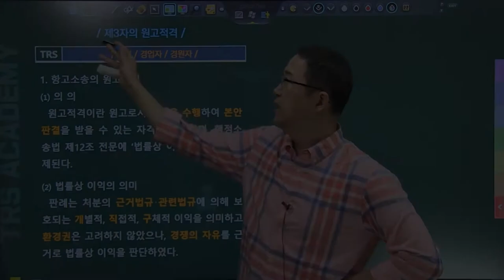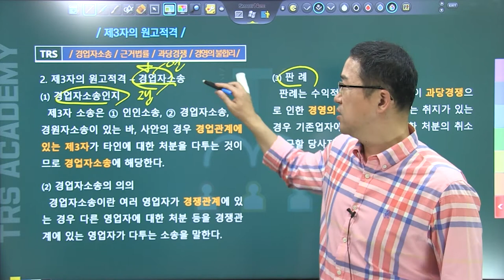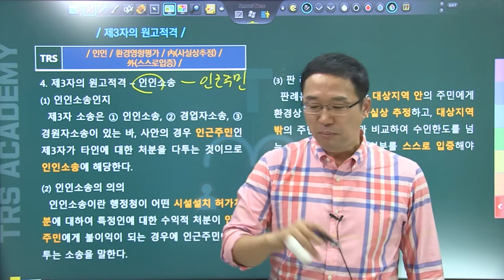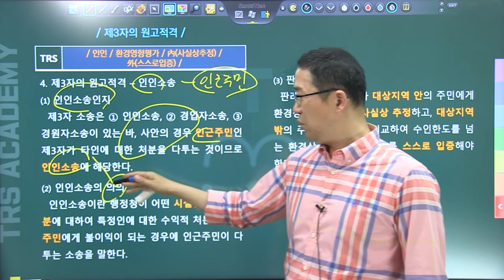#165 제3자의 원고적격